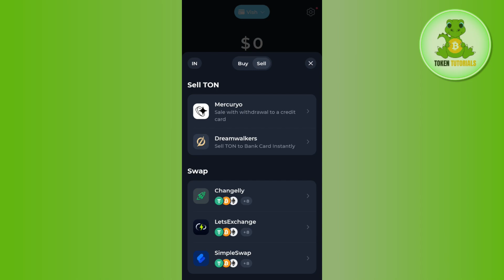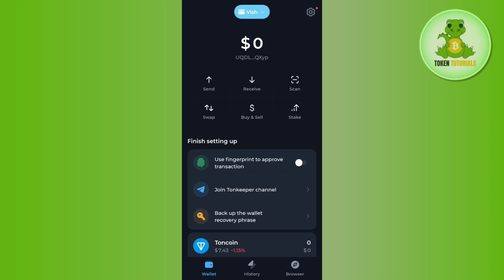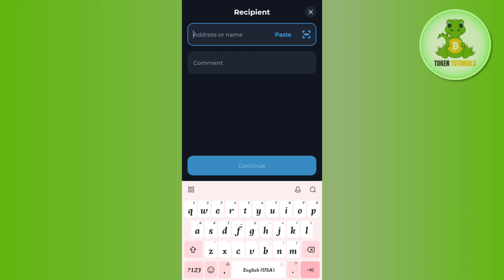How to Sell Your NOTCOIN in TONKEEPER Wallet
Welcome to Token Tutorials! In each video, I will show you How to Sell Your NOTCOIN in TONKEEPER Wallet